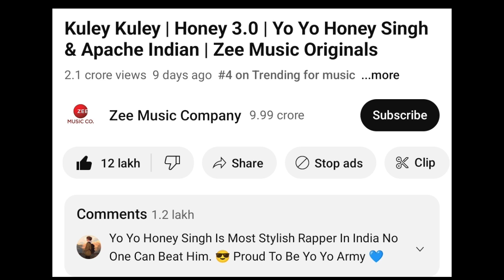BOHEMIA X YO YO HONEY SINGH Another Legendary Collaboration Coming Soon🔥 | Yo Yo His Talk About Fans